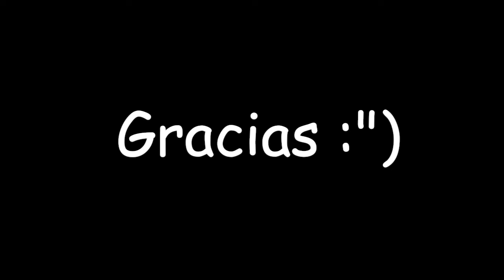FYP Muamlaat | Vlog # 23 | JSK Vlogs